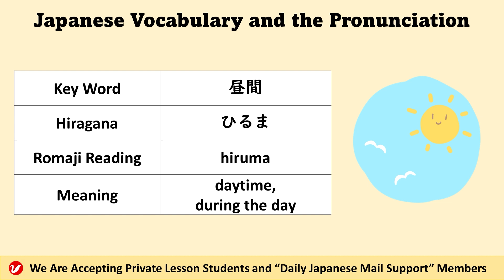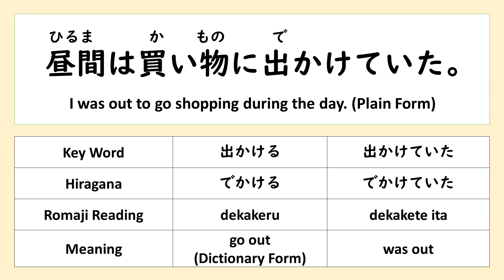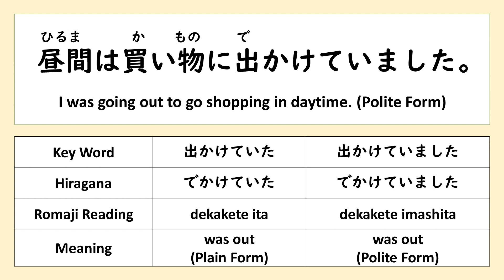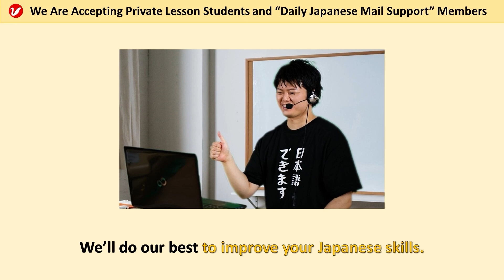昼間 (ひるま、hiruma) | daytime, during the day | Japanese Vocabulary and the Pronunciation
「昼間 (ひるま、hiruma) 」means “daytime” or “during the day.” Please learn the Japanese vocabulary and practice the pronunciation by watching this video. You can also learn example sentences.